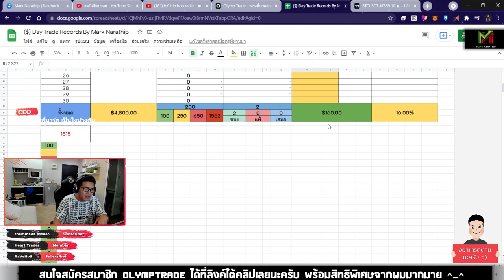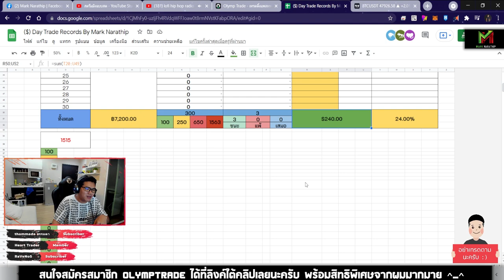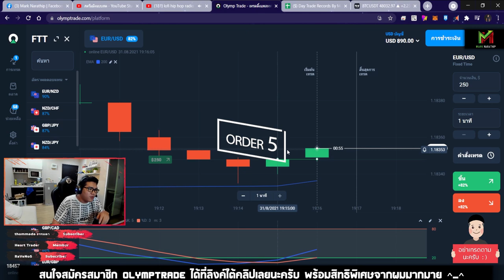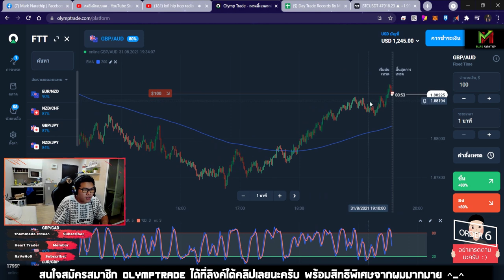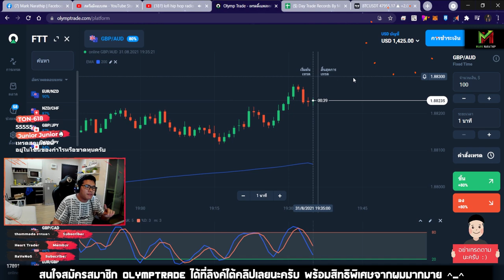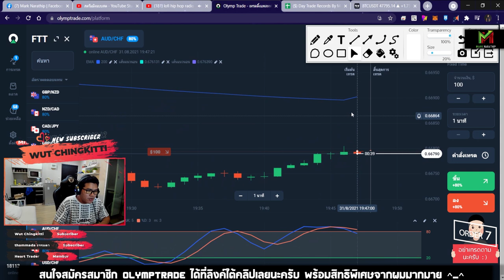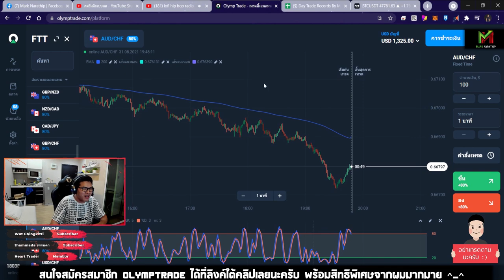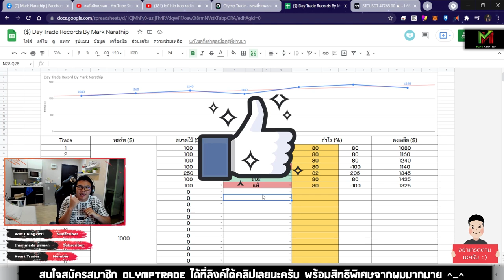Day Trade ส่งท้ายเดือน ทำกำไร +325$ - เทคนิค STO533 😍😍😍